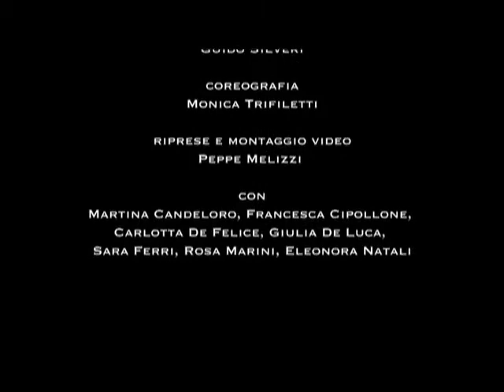Danza moderna-Sympathique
Video Danza - Laboratorio Danza di Pescara - Workshop 2010 danzato dalle allieve del primo corso di danza moderna
ideazione e regia - Guido Silveri
coreografia - Monica Trifiletti
riprese e montaggio - Peppe Melizzi